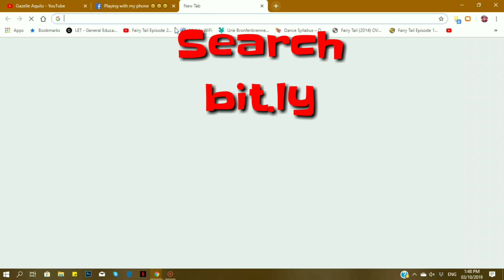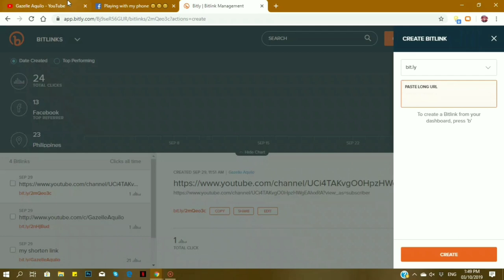How to make / shorten / Subscription link in youtube